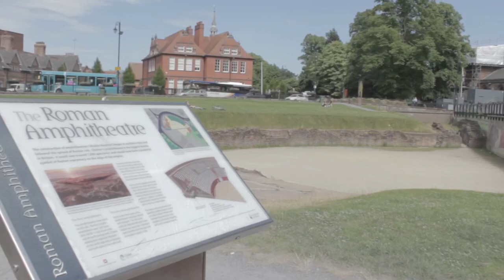Chester Amphitheatre: a 2000 year-old story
A site tour of Britain's largest known Roman amphitheatre.

The history of Chester's amphitheatre site goes back well over 8000 years and for this year's Chester Heritage Festival (CHF) the Chester Archaeological Society decided to produce a Covid-19 safe 'virtual' tour that outlines the key features of the site.

A group of CAS members met at the amphitheatre beforehand and filmed the tour recording on a warm afternoon in May 2021. The 'tour guide' was CAS Vice President Dr Peter Carrington, the film crew Council members Julian Baum and Andrew Reynolds. The 'virtual' tour which takes around thirty minutes, discusses the key features of one the largest amphitheatres in Britain, such as the rare tethering stone and the excavations of 1929, 1960, 1968 and 2004-6. Seven areas of the amphitheatre are 'visited' on the tour with insights given at each spot.